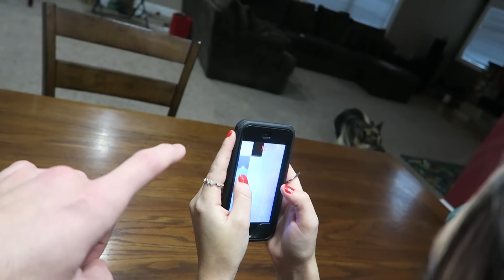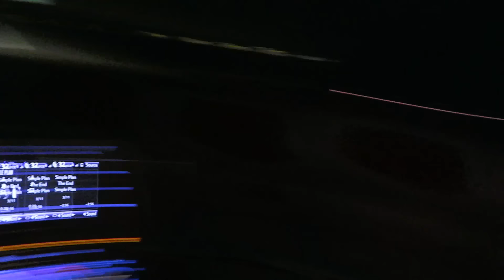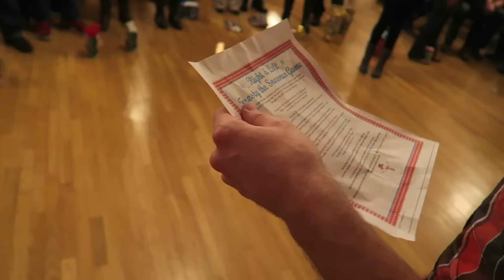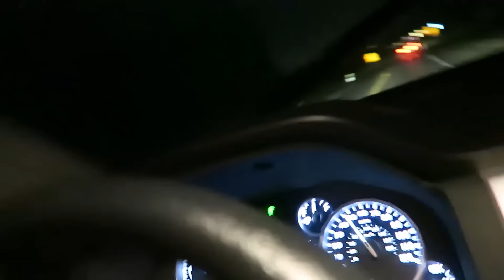THEY GOT US!!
Today Noah and I went out and got some christmas shopping done. We played Piano Tiles 2 and lost. Had to get pied by Brittney and Kane. Went to the Atwood christmas 2015.